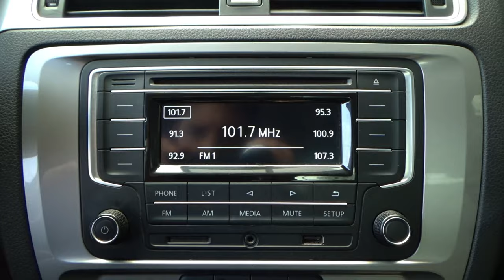Volkswagen / Jetta /2017 - 9171